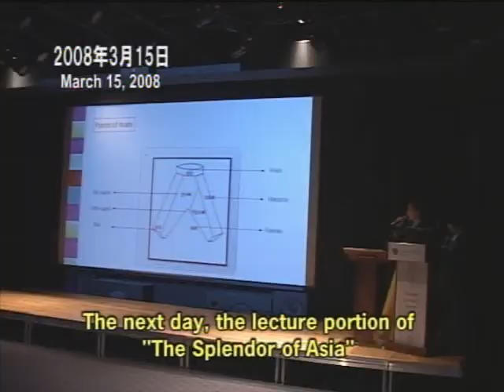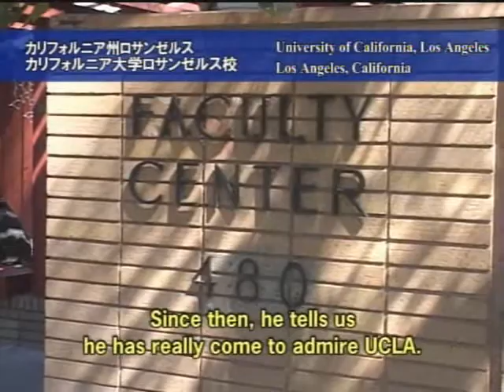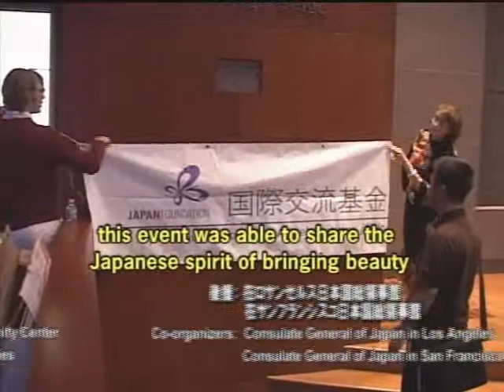KIMONO Lecture and Demonstration 2/2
The Japan Foundation, Los Angeles provides Japanese cultural event in US.